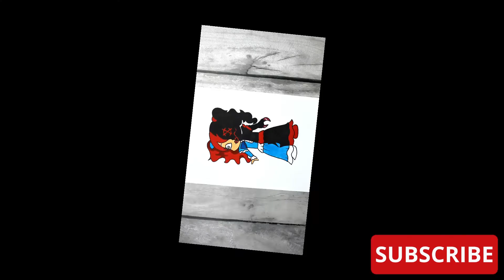How to draw a DAMAGED MOD Poppy The Doll | FNF vs POPPY PLAYTIME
Today we will draw a DAMAGED MOD Poppy The Doll from POPPY PLAYTIME vs FRIDAY NIGHT FUNKIN. Easy drawings for sketching. Simple drawings. Nice art.